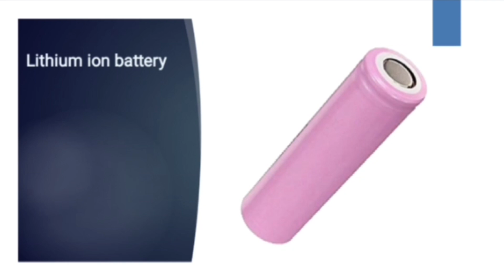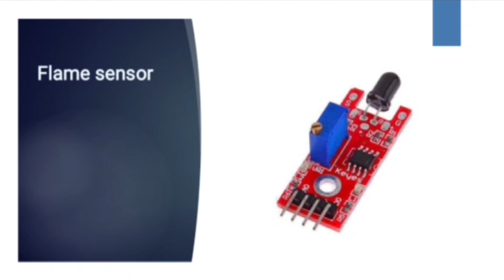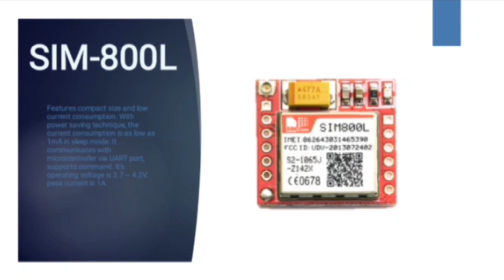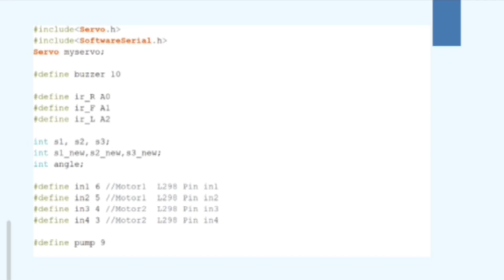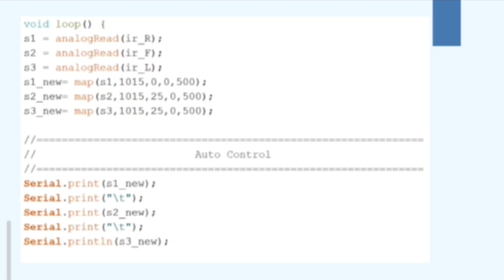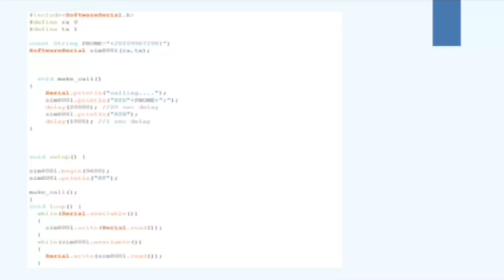Embedded Systems Projects | Fire Fighter Robot